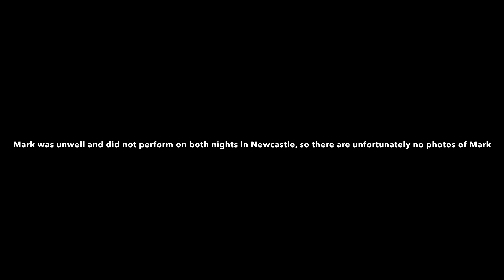Westlife Wild Dreams Tour photo montage (Newcastle, both nights)